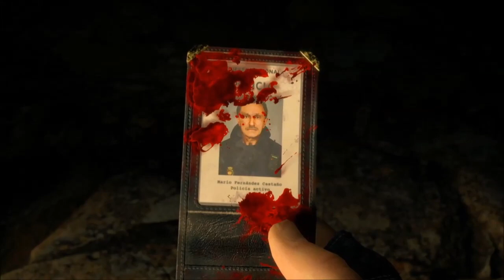Resident Evil 4 Remake - Chainsaw Massacre - Episode 1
Can Muzz call upon his superior skillset to navigate the first area of Resident Evil 4!?

Is the "Chainsaw dude" even beatable?